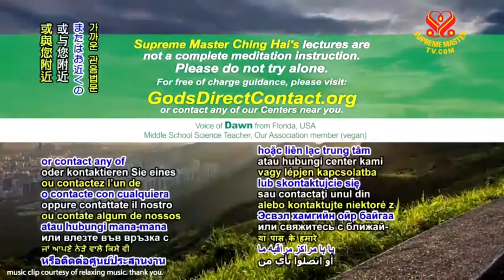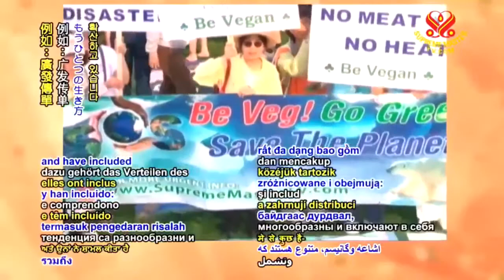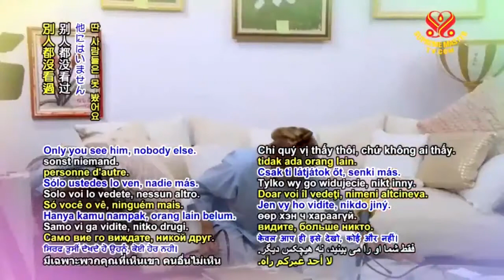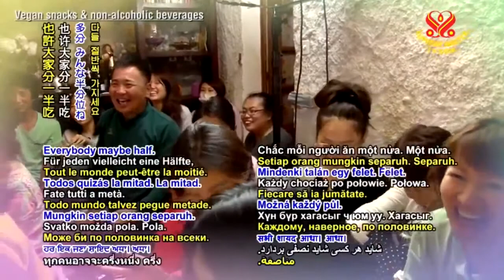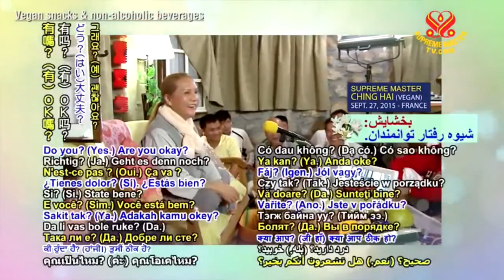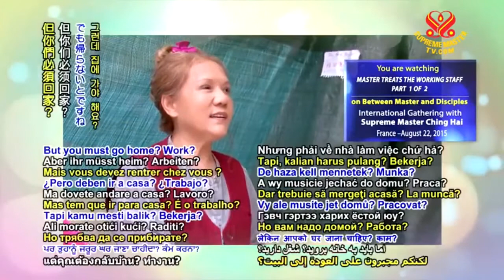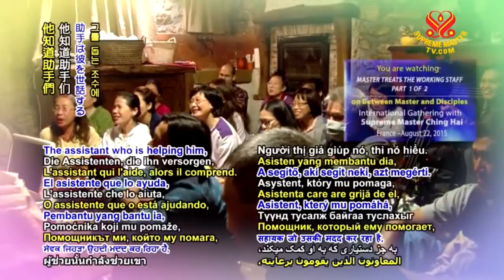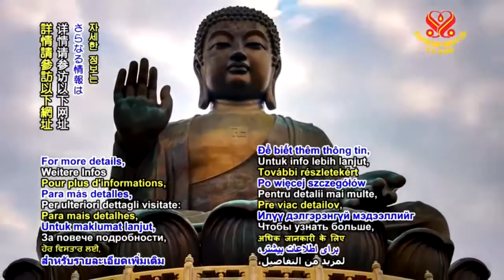( P. 1 / 2 ) Master Treats Working Staff .